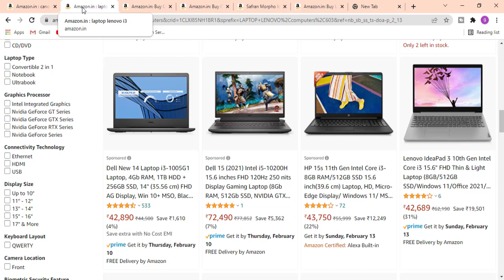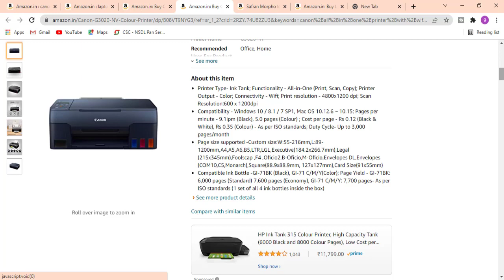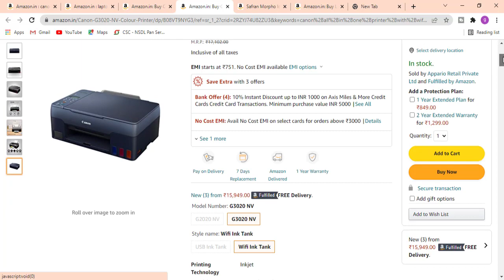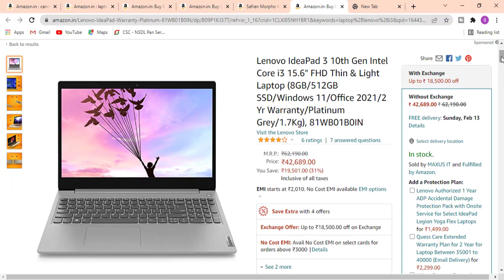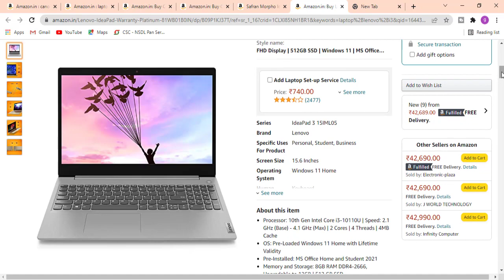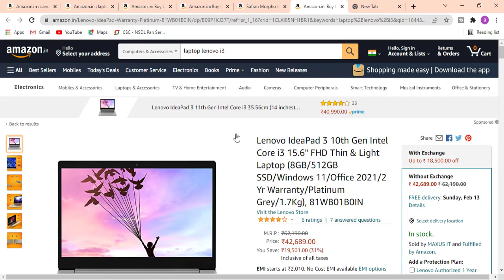CSC Device। Csc सेंटर के लिए Printer,Laptop, Biometric device कौन सी खरीदें।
Social Media पर Follow करें